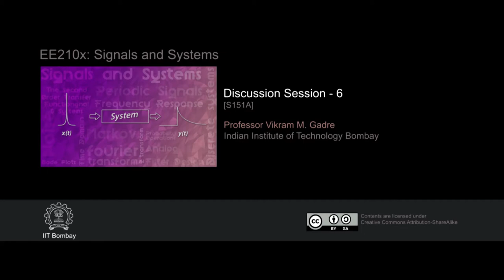EE210x S151A Discussion Session - 6